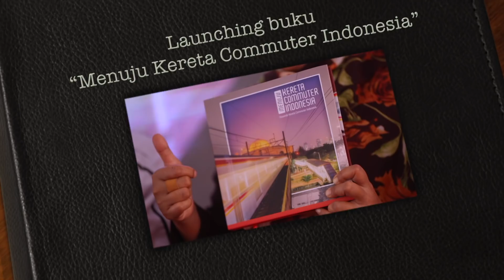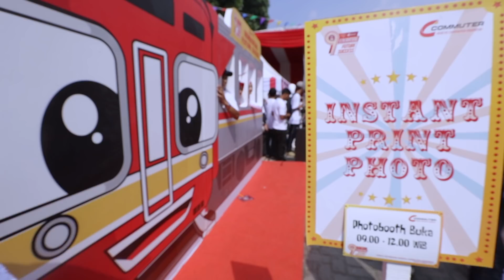Nine Years of Innovation - Peresmian Nama KCI dan HUT ke-9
Bertepatan dengan Hari Ulang Tahun ke-9, PT KAI Commuter Jabodetabek bertransformasi menjadi PT Kereta Commuter Indonesia yang sekaligus menandakan perluasan jangkauan pelayanan.

Keceriaan merayakan HUT ke-9 juga dirasakan keluarga besar PT KCI dengan mengusung konsep family gathering.